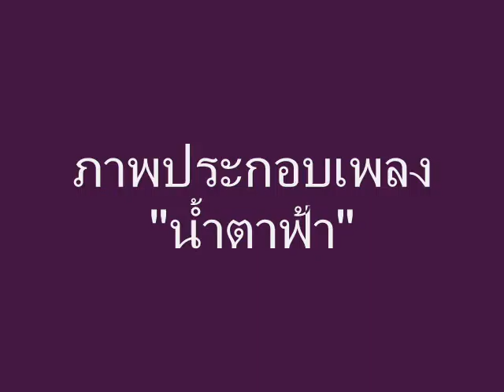rain 0001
PAWAT : ภาพประกอบเพลง "น้ำตาฟ้า"